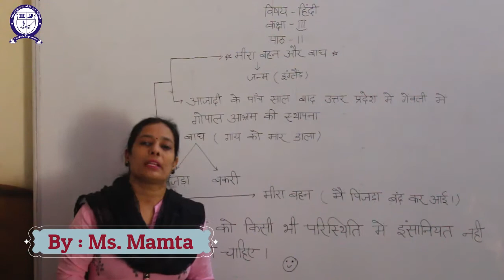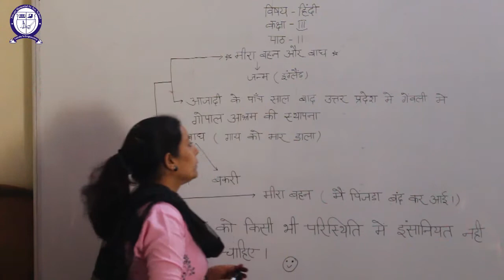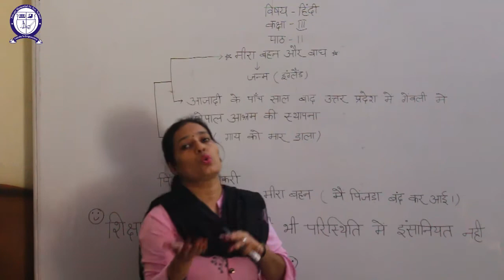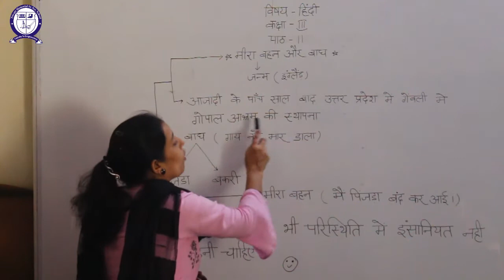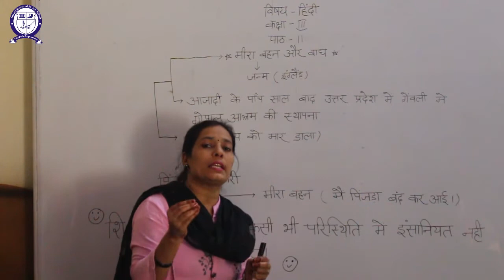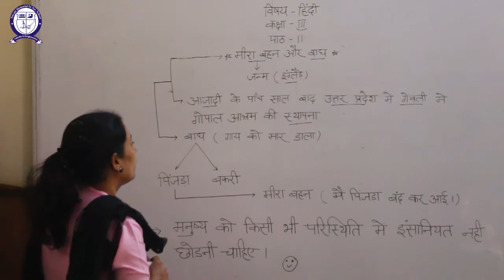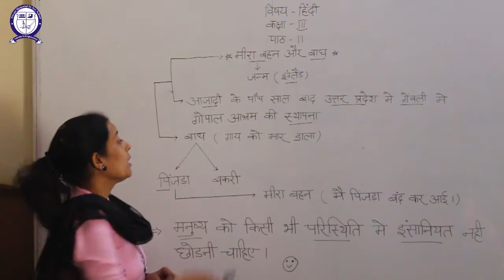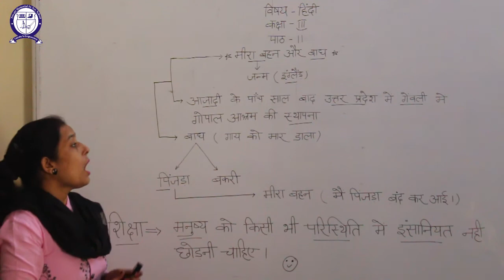(Class - 3) (Hindi) [Ch - 11] (Meera Bahan Aur Bagh)